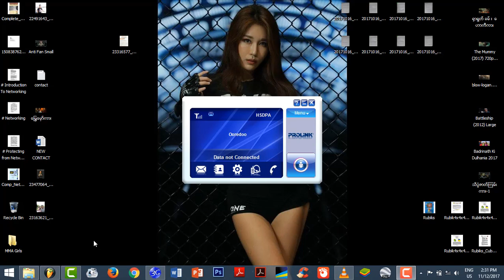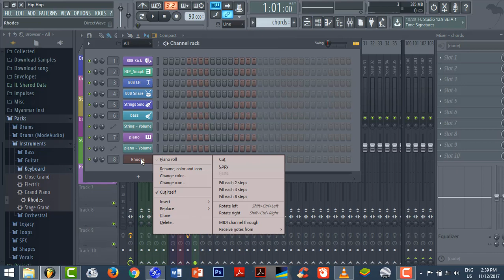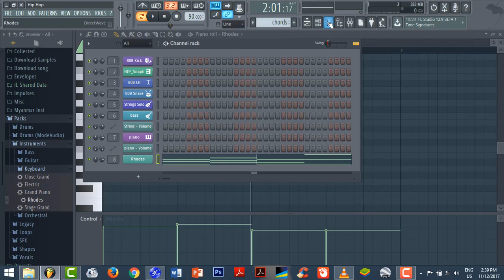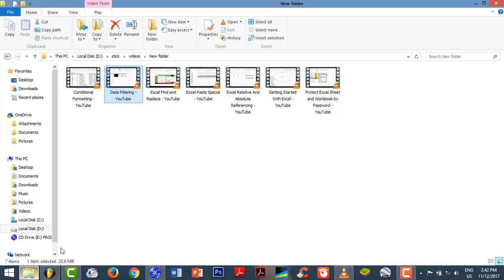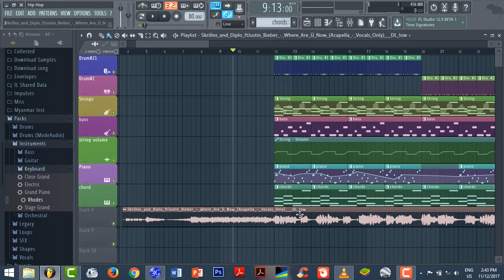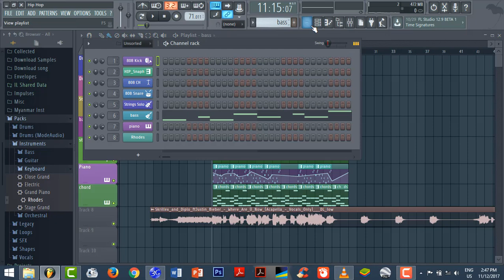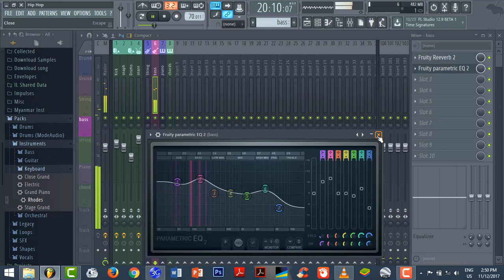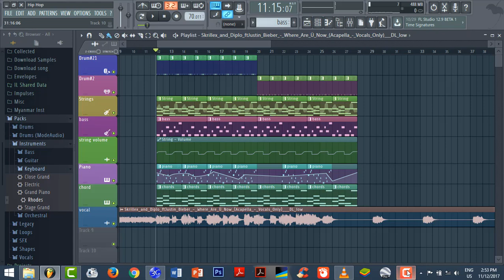FL Studio Tutorial PCversion4_YANNAINGLINN